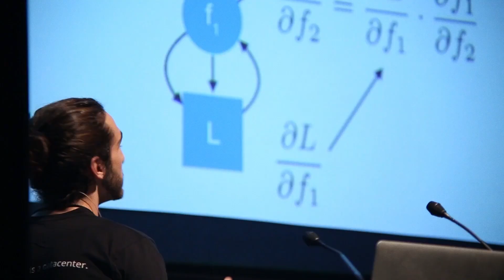MLOps World 2023: Interview Series with Aurimas Griciūnas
As you may know, we run an ML Platform Podcast hosted by Piotr Niedźwiedź (our CEO) and Aurimas Griciūnas (our CPO, ex-ML Platform Engineer). In each episode, they talk to the top ML platform professionals about design choices, best practices, example tool stacks, and real-world learnings.

And we figured, why not use the opportunity of having so many great ML folks in one place and do some interviews at the MLOps World conference, too?